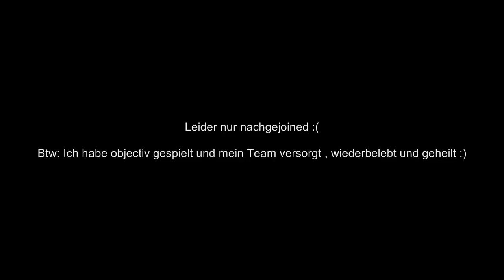Points after a 43 minute Battlefield 3 Round :)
We aren't sure if this is a good score. What do you think about it? Please tell us if this is a good score per minute and We'll make soon some Gameplays for you guys :)